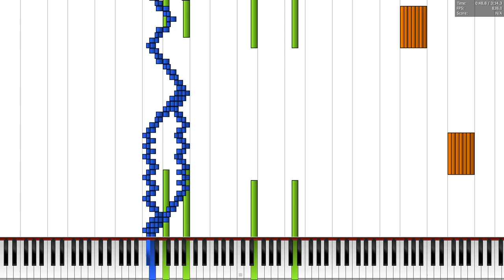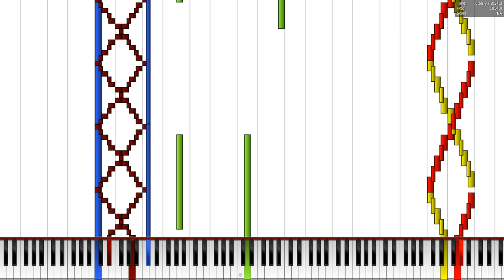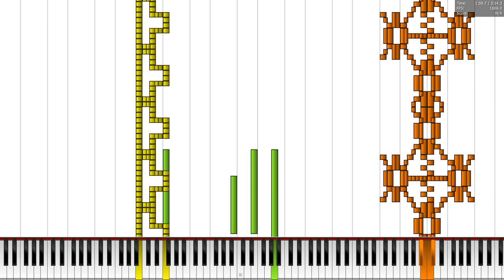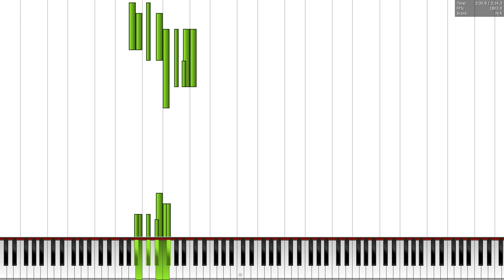[Black MIDI] Ultra Lag Tester 2.17 Million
Made by: Natsuki8000